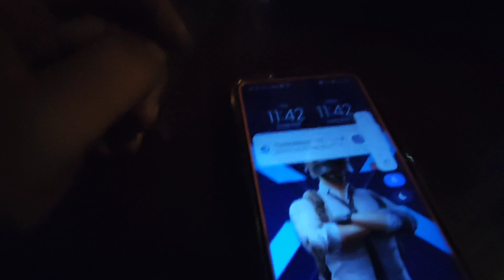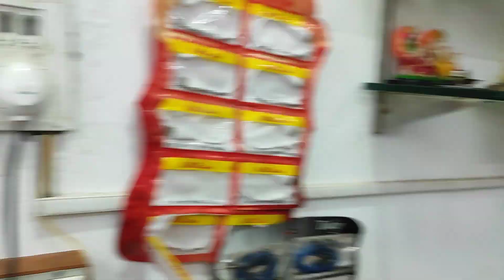lunch @haveli sonu bhaiya k sath 👍😊